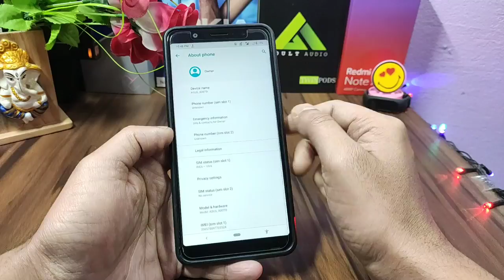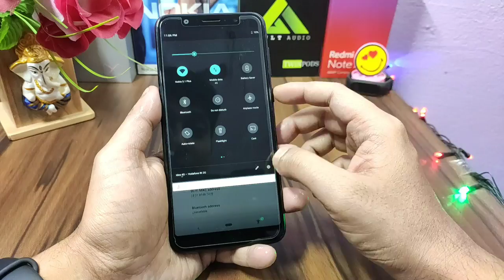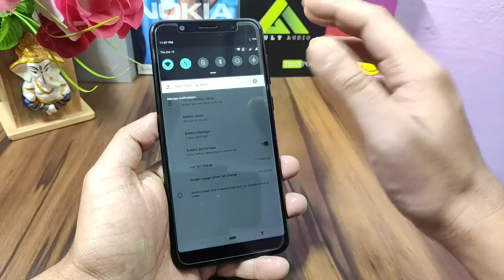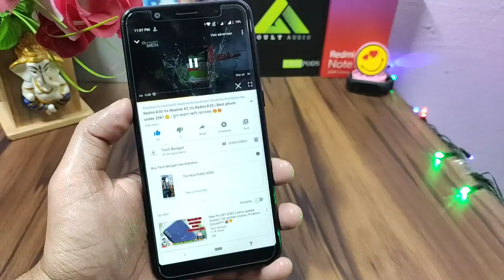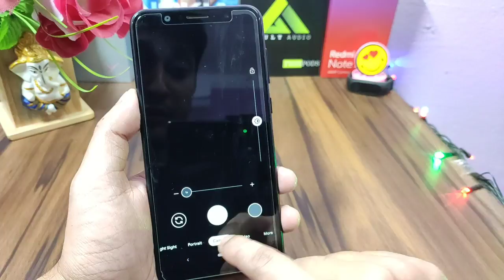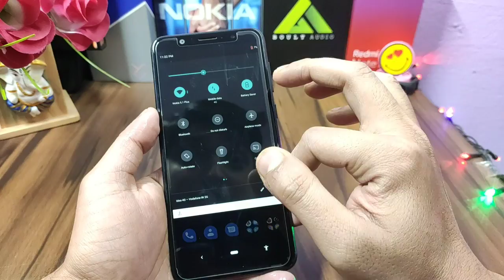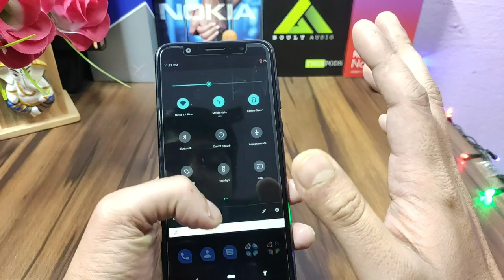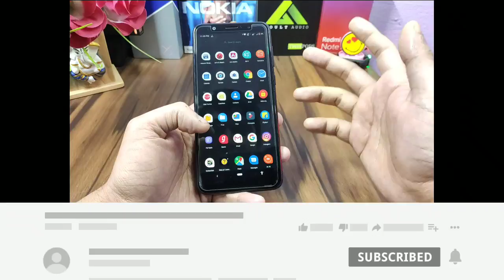Max Pro M1 & M2 Latest update review after 2 day usages | .60 update review | Problem Again??? 😭👎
Today we will receive an update for max pro m1, build Version. 060. Today we will discuss about this update.

Best cover for Asus Zenfone max pro m1 :-